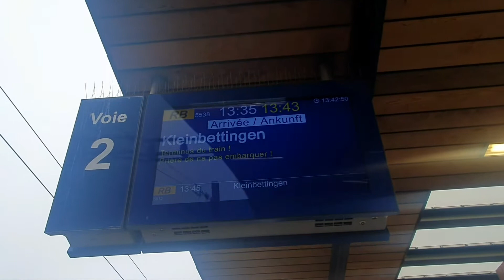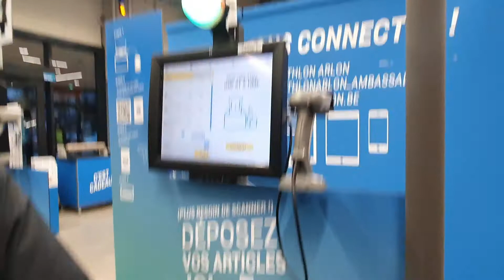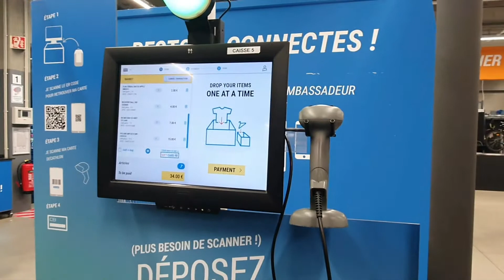🇱🇺 Luxembourg to Arlon, Belgium by train & bus - Decathlon - Ikea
Hey Guys,

Hope everyone is doing well and are safe. Creating and uploading this video in a hope that you all like it and find helpful.

I am new to Luxembourg and thought to create these little videos showing this beautiful country- luxembourg through my eyes. I keep sharing pictures and videos of what I do, where I got to my family members so thought why not create a video on YouTube and share a link with them and you guys ofcourse 🤗 (Plus it's easy to share link rather send video separately) 😂.

Jokes apart, since I am new here, there is high possiblity that I pronounce place names incorrect or may be miss something, please do not get upset and feel free to correct me "kindly" 😀

Stay kind and count your blessings 💫